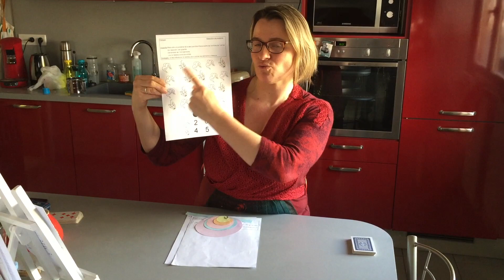CONSIGNES - VENDREDI 27 MARS